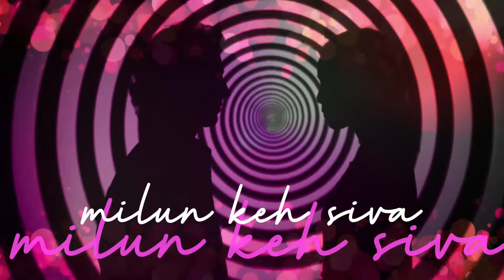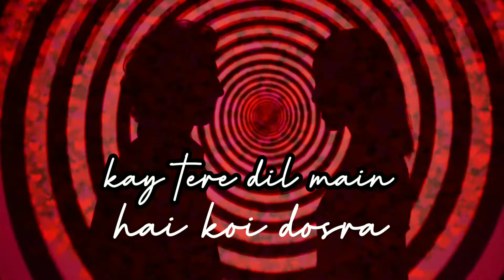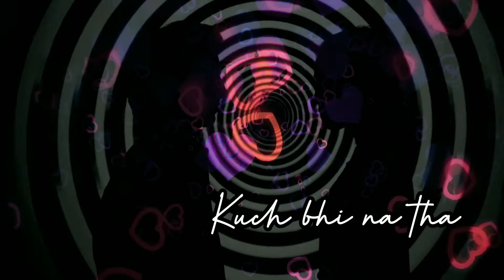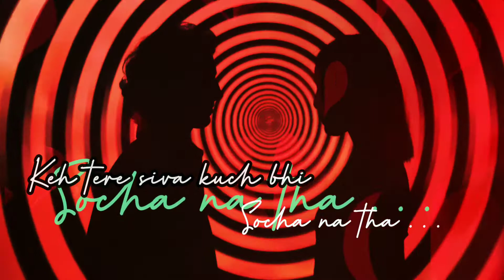namumkin vital signs - hum tum - Junaid Jamshaid - shoaib mansoor - rohail hayat 1995 ptv pop songs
Many thanks for the video contribution by these artist. cottonbro, Sumon Error, Ahead Anna Shvets, Matheus Bertelli, Samphan Korwong, cottonbro, ROMAN ODINTSOV Korwong, Shashank Sharma and Miguel Á. Padriñán from Pexels